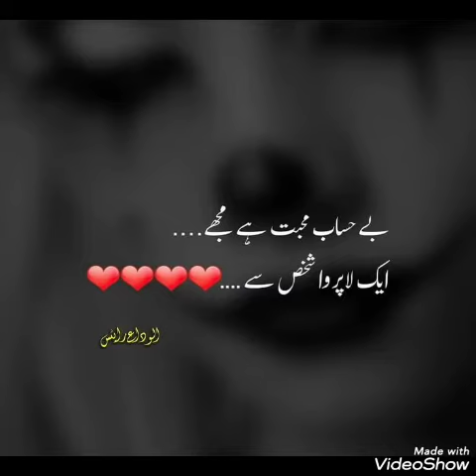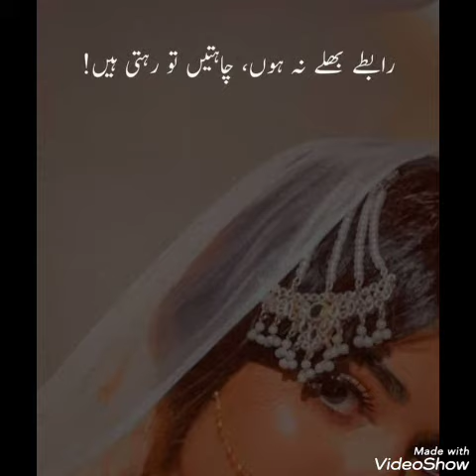Sad poetry Dpz for WhatsApp | 2 line Urdu Quotes | Best Urdu Shayari | Deep lines | Heart Touching 💔